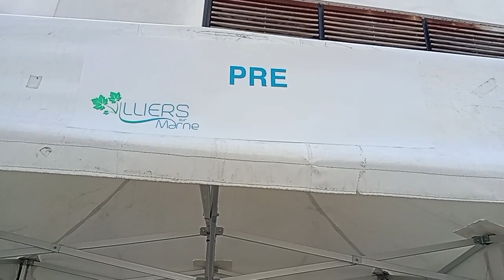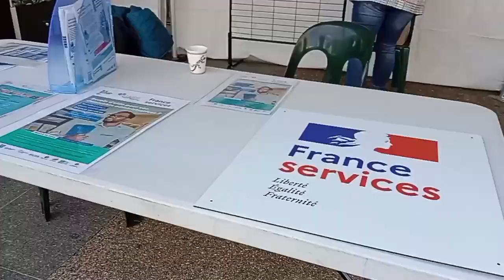LA SAL SA SUR LE NIGER MALI